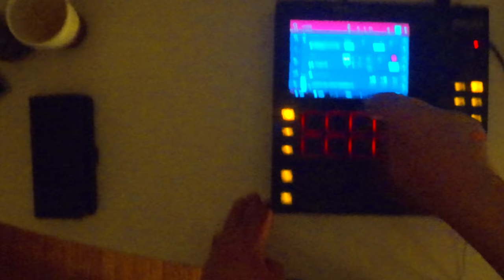02 Art Nouveau (Charleroi) Tomblr Beats (Ibis Hotel)